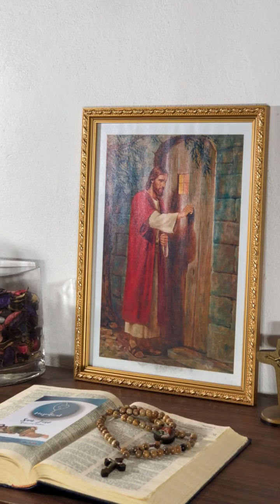Disfruta de todo con responsabilidad ❤️🙏🏻